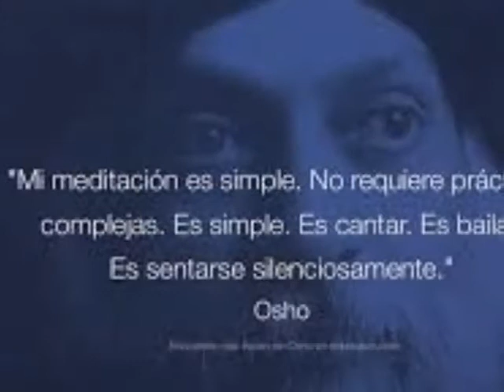Meditación Kundalini entre amigos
Playa El Pinar, Uruguay 2017